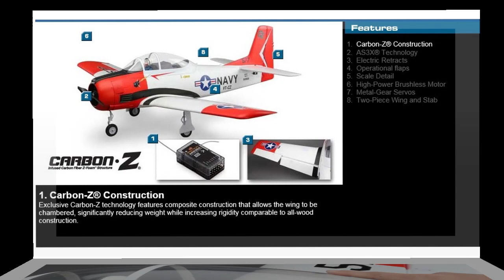Giant 2m Electric Carbon Z - T28 Trojan at Irene Radio Flyers Club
Johnny Foonk flying his Giant Electric Carbon Z - T28 Trojan on 17 January 2016 at the Irene RC Club in Centurion Pretoria.  See how easy it lands without flaps.
The battery used in the T28 is a 5000mah, 6S, 35C . Video in (720 HD)